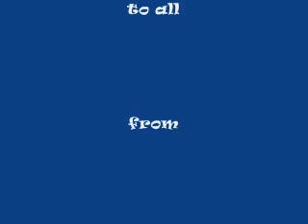Pug Dog - Frank and Luci Lu all Dressed Up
Frank and Luci Lu love all their outfits